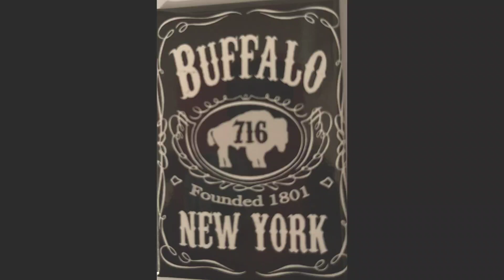MIC BRONTO - 716 DAY 🦬 (Ft. Rezult, O-Lord, Ali Abishai, Ajent O) ***ADD THIS to your PLAYLIST!!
UNOFFICIAL LEAK off the forthcoming EP:
Mic Bronto - It's Been a Long Time...